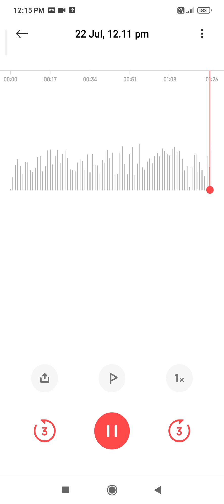maa thatha pata